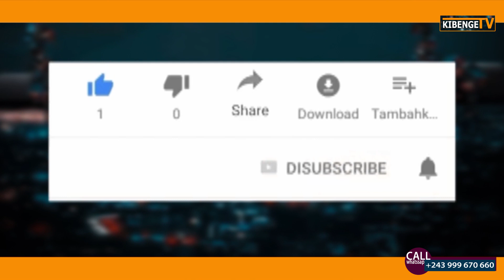TUJIFUNZE KIFULIRU: Siku 7 Na Mwezi 12 Muki FULIRU